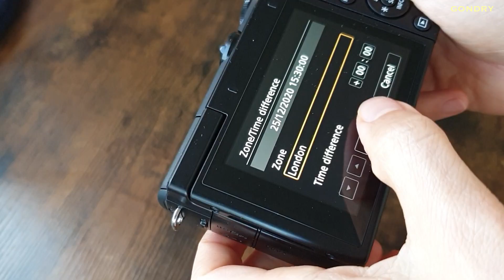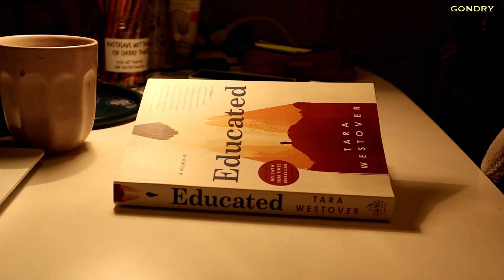📷 인생 첫 카메라 캐논 m200 리뷰 | 카알못의 우당탕탕 언박싱, 삑- 카메라 테스트 중입니다 | 울란지 삼각대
원래 카메라에는 이렇게 기계음?잡음? 같은게 들리는건가요? 아니면 제 카메라에 문제가 있는건가요 ㅠㅠ문제가 아니라 원래 이런거면 왜 이런 소리 난다고 아무도 안 알려줬냐,,,
카메라 슨배님들 도와주세요

⏱ Timestamp
00:00 카메라 언박싱
04:57 야간 실내 촬영
05:45 잡음 문제
06:46 주간 야외 촬영

카메라Camera : Canon eos m200
삼각대Tripod : Ulanzi mt-08
메모리 카드Memory Card : SanDisk Extreme Pro 128GB